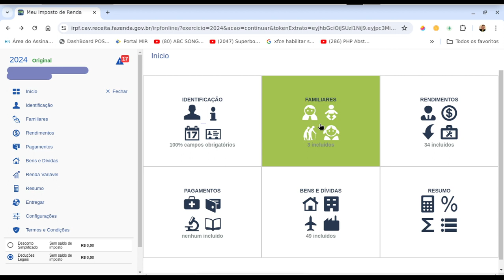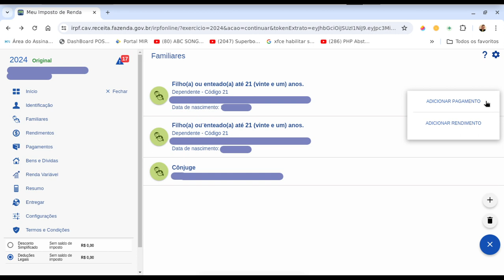IMPOSTO DE RENDA IRPF 2024 - DETALHADO - 04 - FAMILIARES DA DECLARAÇÃO